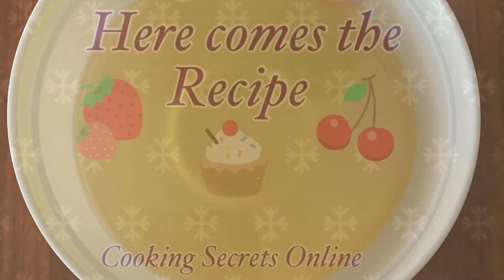Aaloo Gosht Recipe by Cooking Secrets Online | Quick recipe in Urdu with English Subtitles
Here we are with an easy and delicious recipe of aaloo gosht. Even a beginner can make professional aaloo gosht with this simple and easy recipe. A must try.